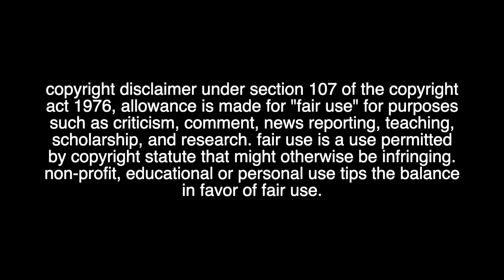She Hulk | Episode 2 | Superhuman Law | REACTION!!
Abomination is back! I knew not to trust him and definitely think there is something deeper going on with him.
Aside from this episode being super short, I really enjoyed it!
Jens office is sick
Her job is sick
and Hulk is in outer space!!! What a tease!
Excited for episode 3!

Reaction starts: 02:30